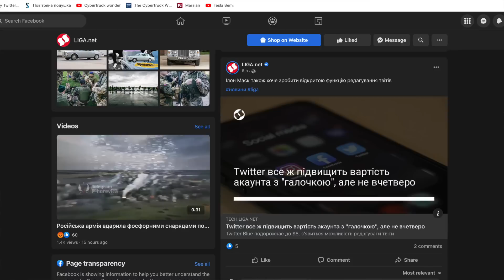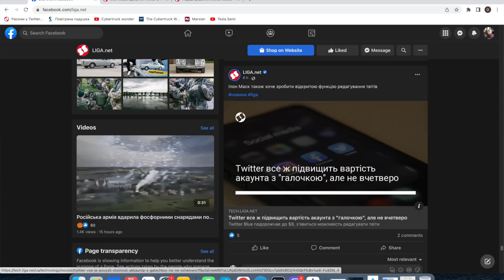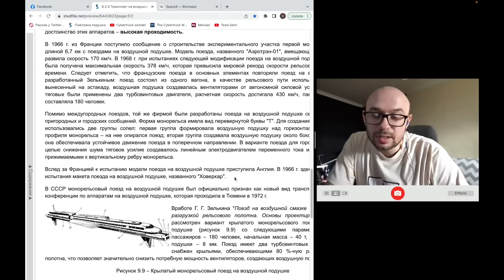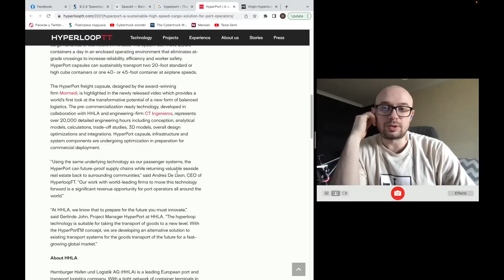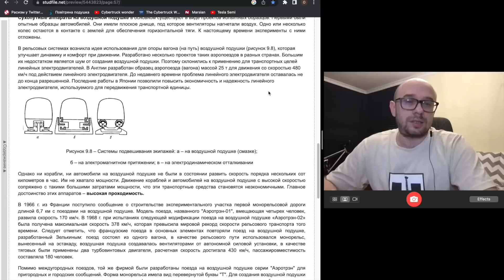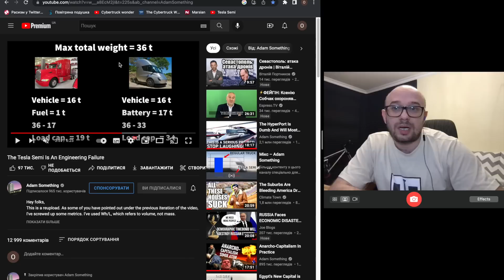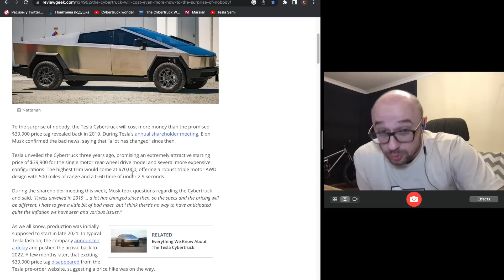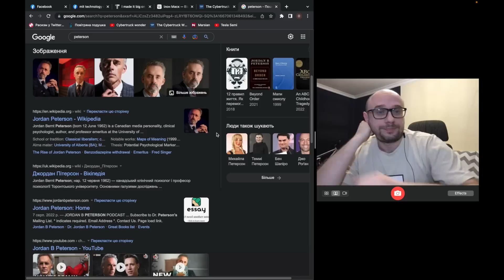Таких Ілонів часто бачив я. Ч. 3 | Цикл "Ізоляція"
Продовження передачі про Ілонушку. Присвячується ретро-футуризму. Гарного перегляду!